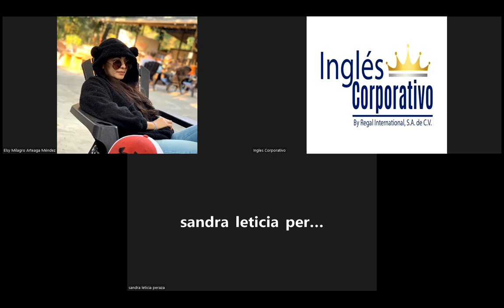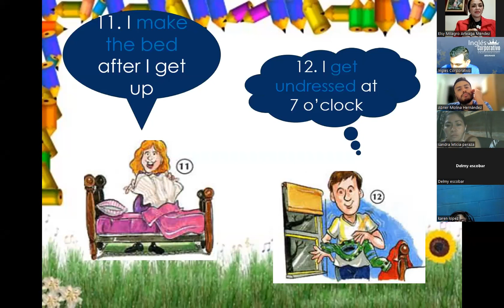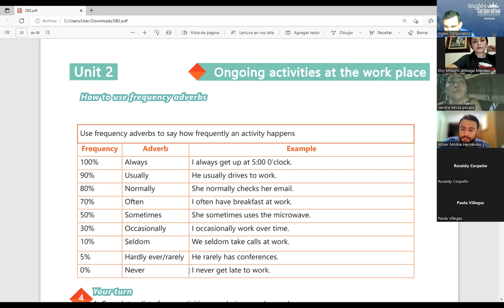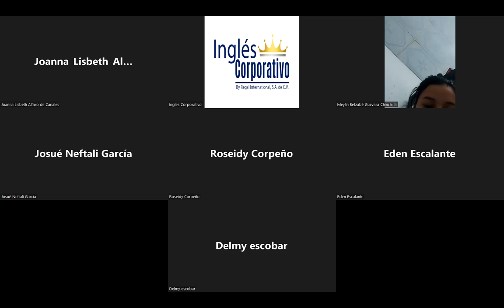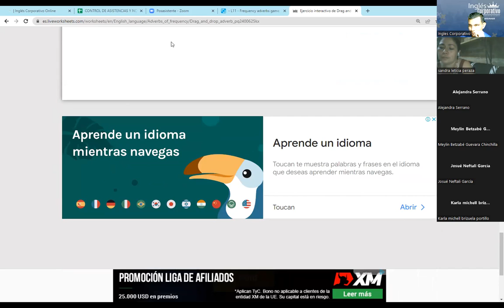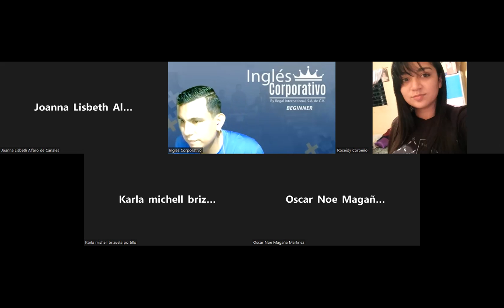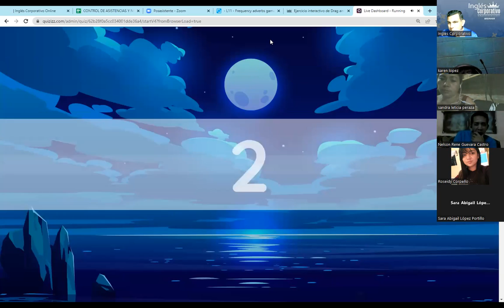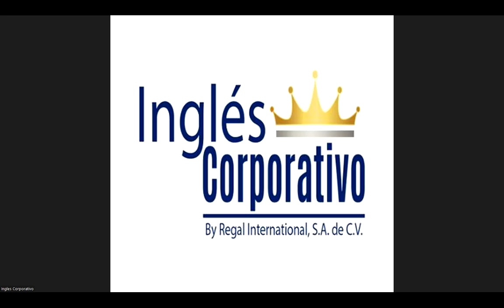Ingles Corporativo-21-06-2022-How to use frequency adverbs